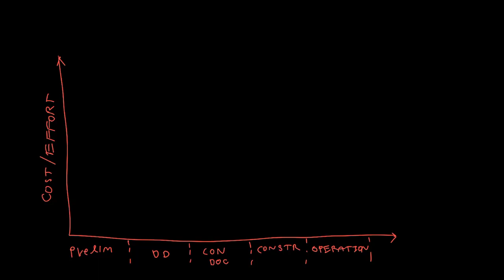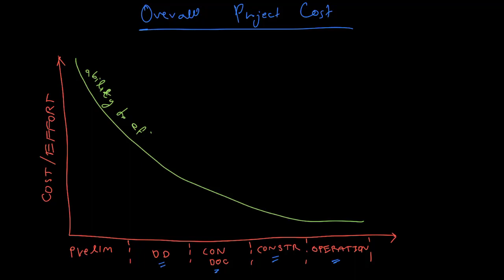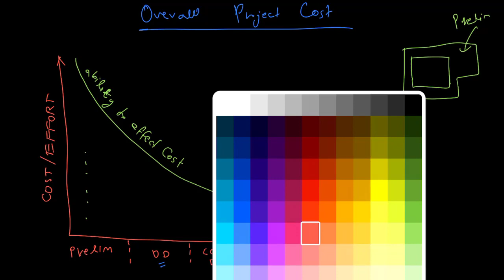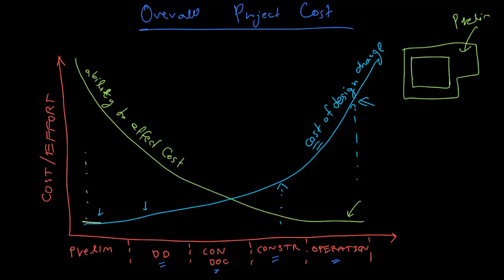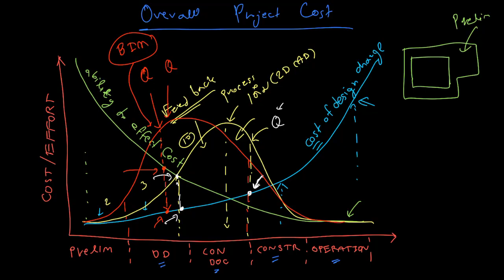ตย. คอร์สออนไลน์ BIM Theory - การลด Overall Project Cost ด้วย Early Collaboration